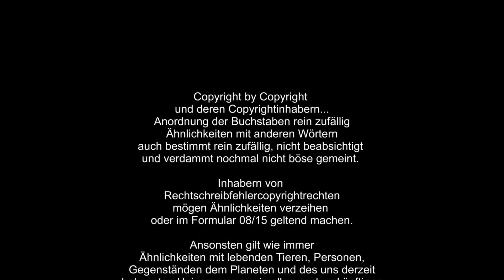Fallout 76 Wastelanders #082 Reichtum für alle I | aldersachma oldschool gameplay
Fallout 76 Wastelanders, ja die Demo hat mir doch Spaß gemacht und trotz einigem Copyrightärgers habe ich mich dazu entschlossen das Game weiter zu spielen.

Wir schreiben also das Jahr 2103, ein Jahr nachdem sich Vault 76 geöffnet hat und seine Bewohner mit dem Wiederaufbau West Virginias begonnen haben. Angetrieben von Legenden über dicke Schätze oder schlicht der Suche nach besseren Überlebenschancen hat ein regelrechter Ansturm von Menschen auf die Hügel von Appalachia begonnen. Den ersten neuen Bewohnern begegnet man bereits direkt vor der schweren Tür von Vault 76. Hier treffen wir auf zwei Schatzsucher, die von uns wissen wollen, ob in unserem Vault ein legendärer Schatz versteckt sei. Im Laufe des Gesprächs verweisen uns die beiden auf eine neue Taverne, die gleich in der Nähe aufgemacht hat. Dort können wir sowohl den Gerüchten um den Schatz nachgehen, als auch Informationen über den Verbleib unserer Aufseherin erfragen.

Willkommen auf meinem VideoChannel.

aLRdZcOEYXxlwiS2jtdF0PiY